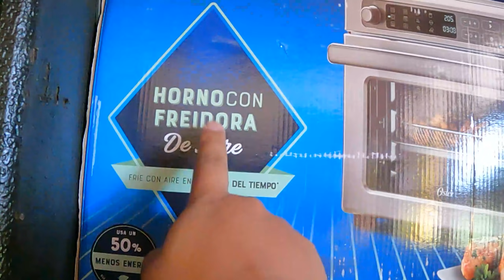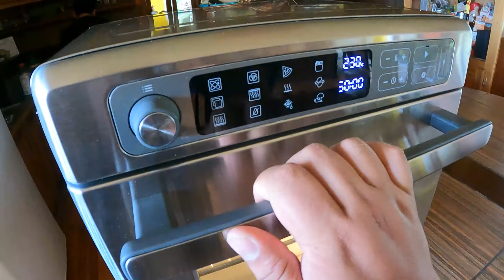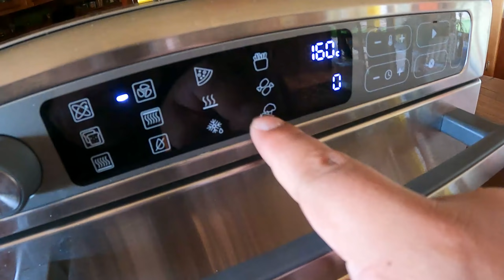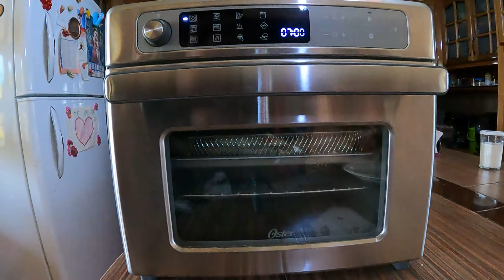Platillo Gourmet En Freidora De Aire | Cocinando Con El Primo